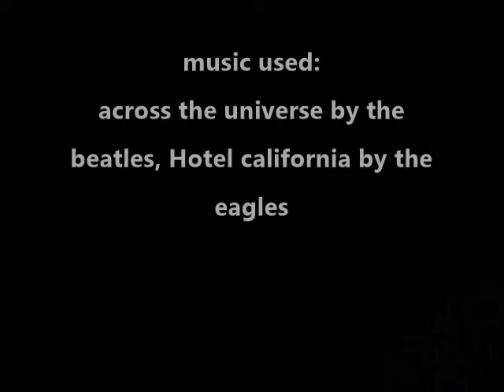the Stars by A.D-z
the ideal version of the stars with enhanced images, and with sound and music like Across the Universe by the Beatles, and Hotel California by the Eagles I do not own the music in this video or anything that can sue me. no copy right infringement intended
A.D-z